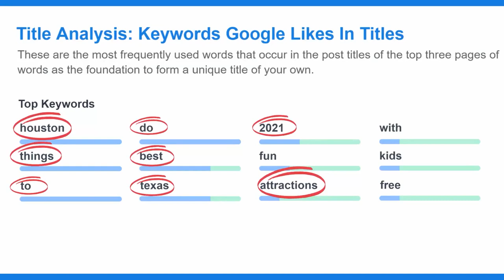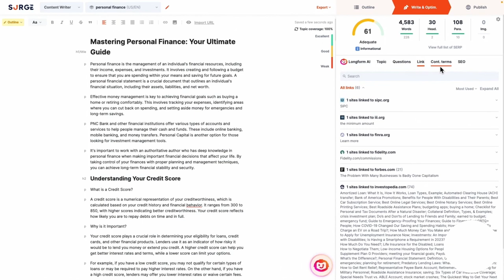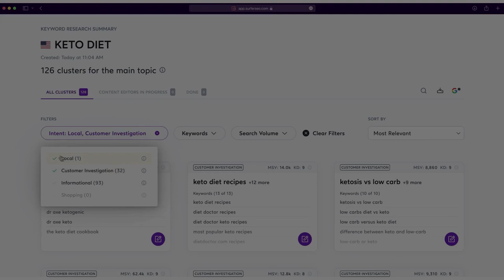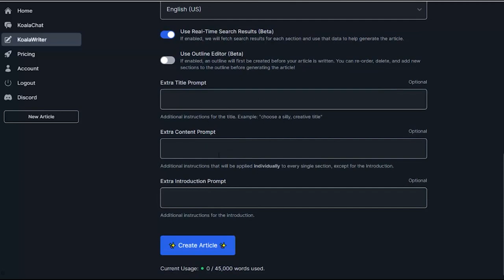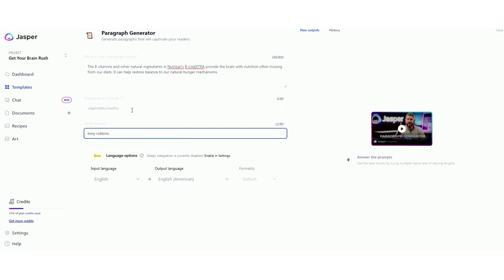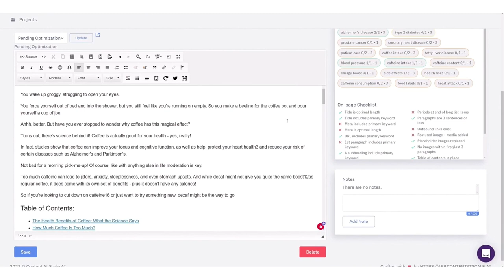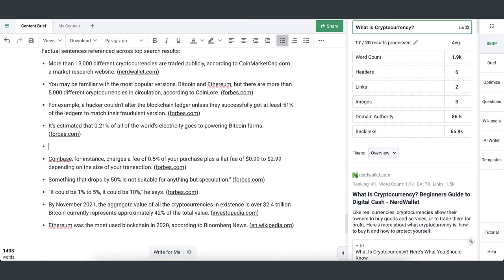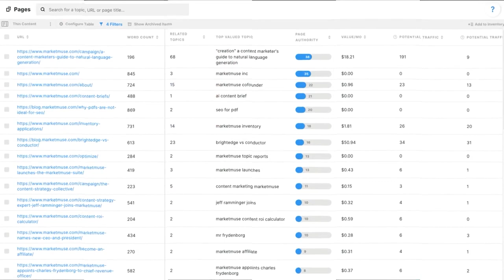11 Best AI Tools For Bloggers To 10X Your Content Production in 2023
Here are the best AI blogging tools:
1. RankIQ

2. SurgeGraph

3. SE Ranking

4. Surfer AI

5. Koala Writer

6. Jasper.ai

7. SemRush

8. Content At Scale

9. Originality.ai

10. Frase.io

11. MarketMuse

Timestamps:

0:00 – AI Blogging Software
0:16 – RankIQ
1:45 – SurgeGraph
3:06 – SE Ranking
4:59 – Surfer AI
7:13 – Koala Writer
8:51 – Jasper.ai
9:44 – SemRush
11:16 – Content At Scale
12:20 – Originality.ai
13:28 – Frase.io
14:9 – MarketMuse

Are you tired of spending hours brainstorming blog topics, researching keywords, and optimizing your content for SEO? Well, be prepared to have your mind blown by the power of AI tools for bloggers. These innovative technologies are revolutionizing the way we create and manage our blogs, offering a range of features that can take your writing game to a whole new level. From generating engaging content to analyzing data and even automating SEO tasks, AI tools have become an indispensable part of any blogger's toolkit. So what are you waiting for? Let's dive into the world of  AI blogging tools and unlock its endless possibilities.